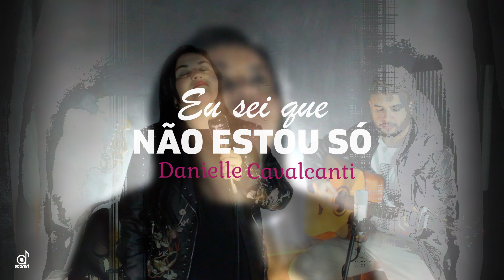Eu sei que não estou só by Danielle Cavalcanti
Clipe da canção "Eu sei que não estou só" - Cantora Danielle Cavalcanti
 lançado pela Adorart Music em Outubro/2021.

▷ SOMOS A GRAVADORA ADORART MUSIC BRASIL
A ADORART MUSIC significa “Arte de Adorar”, fazendo assim música para o nosso Deus.
▷ FICHA TÉCNICA
► Cantora: Danielle Cavalcanti
► Canção:   "Eu sei que não estou só"
► Produção Musical e Arranjo: Samuel Sattler
►Violão:  Samuel Sattler
► Direção de Vídeo: Samuel Sattler
► Direção Geral: Samuel Sattler
► Produção Geral: Adorart Music Brasil
► Direção Executiva: Adorart Music Brasil

▷PARCERIAS:
►Rádio Irajá / Rádio Gospel Adorar / Rádio Gospel Sucesso / Rádio Canção Total

►Ornamentação:
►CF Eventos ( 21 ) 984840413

▷ LETRA
EU SEI QUE NÃO ESTOU SÓ

Senhor, por mais que eu fale
Que eu não tenho medo de caminhar
Sinto uma insegurança, pois sou ser humano
Com defeitos, imperfeito
Mas sei que os Teus olhos estão
Sobre mim, a me vigiar
Mas quero ouvir Tua voz me dizendo
Não temas (não temas)
Sou contigo (sou contigo)
Só confia em mim

Pois sinto Tua presença em mim
Posso até descansar
Repousar em Teus braços

Com defeitos e imperfeito
Não temas
Sou contigo, só confia em mim

Eu confio em Ti, Senhor

Sei que não estou só, Senhor
Sinto Tua presença em mim

Eu sei que não estou só, Senhor

Eu vou repousar

(Composição: Anderson Freire)